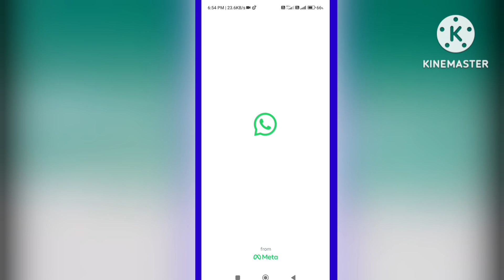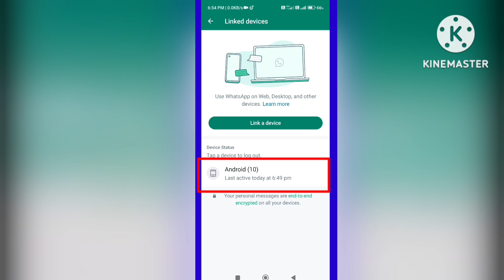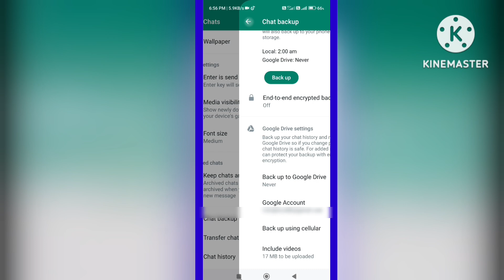whatsapp account hack hai ya nahi kaise pata kare | Check if your whatsapp hacked or not 2023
whatsapp account hack hai ya nahi kaise pata kare
Check if your whatsapp hacked or not
How to know my WhatsApp account hacked or not
How to logout from hacked WhatsApp
how to know if my whatsapp account hacked
linked devices WhatsApp kya hota hai
linked devices WhatsApp ko kaise hataye
linked devices ka matlab kya hota hai
linked devices WhatsApp hack hai ya nahi kaise pata kare
linked devices WhatsApp me lock kaise lagaye
new update